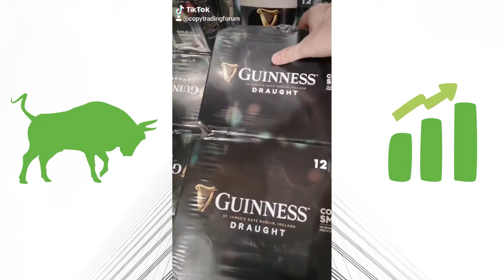Top 5 Things to do during the Pandemic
Don’t invest unless you’re prepared to lose all the money you invest. This is a high-risk investment and you should not expect to be protected if something goes wrong.

eToro USA LLC and eToro USA Securities Inc.; Investing involves risk, including loss of principal; Not a recommendation

eToro USA LLC does not offer CFDs and neither does it represent or assume any responsibility for the accuracy or completeness of the content of this publication, prepared by What is Bitcoin, as a partner, using information available and public and not specific to the eToro entity.

//About me:
I am the founder of BuyStocks.ai and I began trading while working on a Google AI project in Dublin, Ireland after completing a trading course with my mentor who is a well-known day trader. Then in July 2022, I left my I.T job to pursue trading and content creation. I continue to update my education and experience to create and deliver trading content for traders and investors.